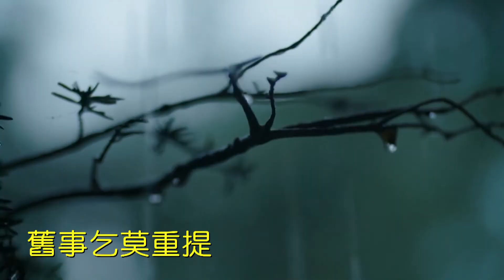慈光導引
慈光導引　　　詞／John H. NEWMAN　曲／John B. DYKES
懇求慈光導引脫離黑障，導我前行！
黑夜漫漫，我又遠離家鄉，導我前行！
我不求主指引遙遠路程，我只懇求，一步一步帶領。

向來未曾如此虛心求主，導我前行；
我好自專，隨意自定程途，直到如今！
從前我愛沉迷繁華夢裡，驕癡無忌，舊事乞莫重提！

久蒙引導，如今必仍眷顧，導我前行，
經過洪濤，經過荒山空谷，夜盡天明；
夜盡天明，晨曦光裡重逢多年契闊，我心所愛笑容。

宇宙光傳統詩歌CD──一篇篇穿透力十足的福音信息，以最豐富的真情、最少的情緒呈現，讓詩歌本身的內涵與意境直接和每一個人心對話。

只要載記「宇宙光全人關懷機構錄製、救世傳播協會製作」等字樣，歡迎下載運用。

策畫製作：容耀
錄製：財團法人基督教宇宙光全人關懷機構
錄音工程：潘韻慎
錄音室：救世傳播協會韻德錄音室
混音後製產學合作計畫：台南科技大學數位影音中心
混音指導：孫天致
混音助理：劉子汶、謝妤盈
母帶後期製作：容耀
影片製作：救世傳播協會